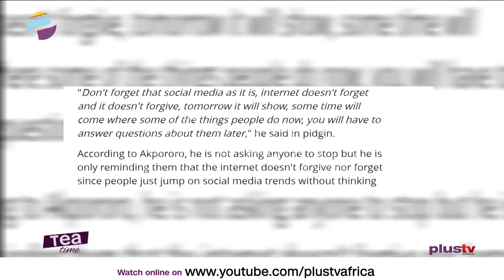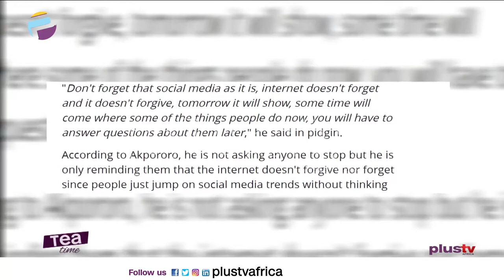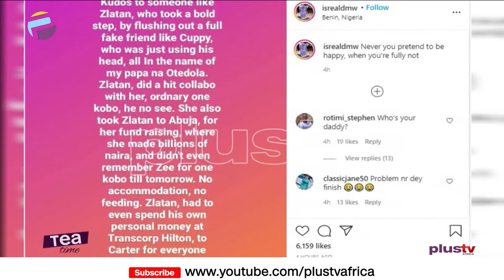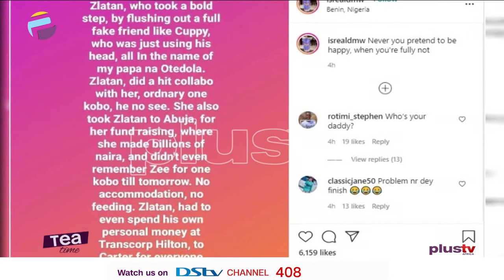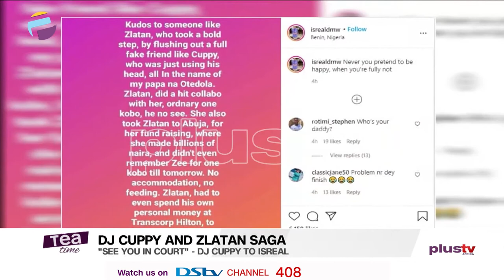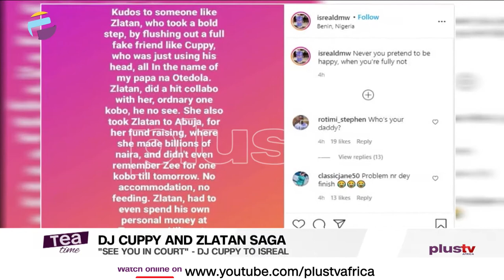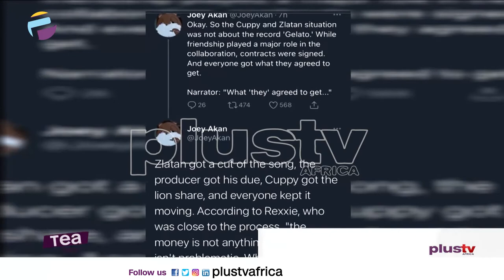Akpororo Warns Against Silhouette Challenge | DJ Cuppy And Zlatan Ibile Saga Continues